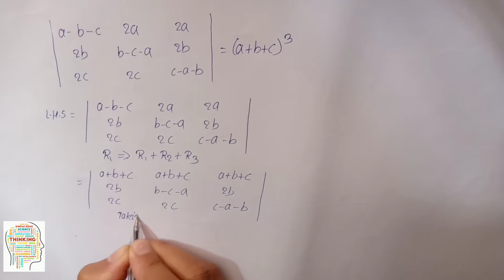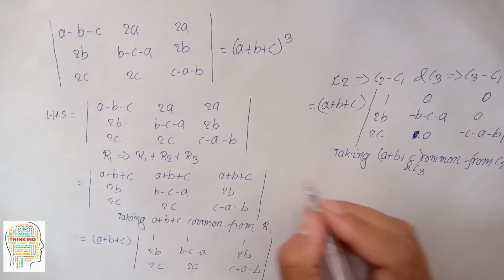Determinants problem 4 in nepali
This problem is repetivly asked questions in PU TU KU Pou.
The link to the previous video is given below..
problem 1 video link

problem 2 video link

problem 3 video link